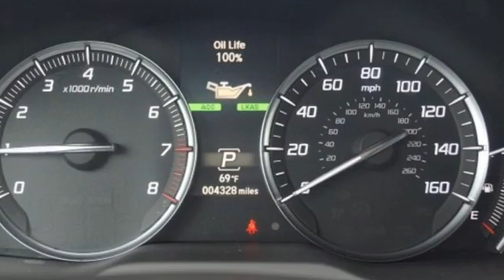Used 2020 Acura MDX Falls Church VA Acura Washington-DC, DC LLL042830 - SOLD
Year: 2020
Make: Acura
Model: MDX
Trim: Technology
Engine: 3.5L V6 SOHC i-VTEC 24V
Transmission: 9-Speed Automatic
Color: White
Interior: Ebony
Mileage: 4216
Stock #: LLL042830
VIN: 5J8YD4H53LL042830
CARFAX One-Owner. Clean CARFAX. Certified. Platinum White Pearl 2020 Acura MDX Technology SH-AWD AWD 9-Speed Automatic 3.5L V6 SOHC i-VTEC 24VbrbrOdometer is 7929 miles below market average! 19/26 City/Highway MPGbrbrbrWe make every effort to provide accurate information but please verify options and price with management before purchasing. All vehicles are subject to prior sale. All financing is subject to approved credit. Dealer installed options are additional. Stock photo colors, options and trim levels may vary. Not responsible for typographical errors. Published price subject to change without notice to correct errors and omissions or in the event of inventory fluctuations. Vehicles may be in transit to dealer. Vehicle photos may not match exact vehicle. Please call to confirm availability status. All prices exclude taxes, title, license, and a $899 documentation fee. Model tested with standard side airbags (SAB). Government 5-Star Safety Ratings are part of the National Highway Traffic Safety Administration (NHTSA). New Car Assessment Program **Based on model year EPA mileage ratings. Use for comparison purposes only. Your mileage will vary depending on driving conditions, how you drive and maintain your vehicle, battery pack age/condition, and other factors.

Address:
13911 Lee Jackson Highway